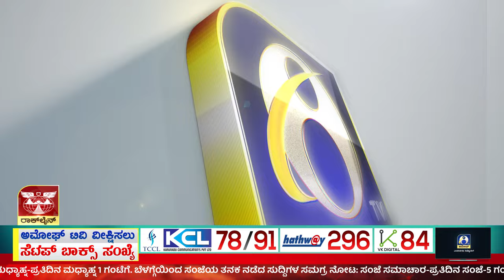ಜಿ. ಪಾಲನೇತ್ರಯ್ಯ ಮತ್ತು ಕುಟುಂಬದಿಂದ ಸಮಾಜ ಸೇವೆ | "ಪ್ರಿಯಾ ಗಾರ್ಮೆಂಟ್ಸ್ "| AMOGGH TV